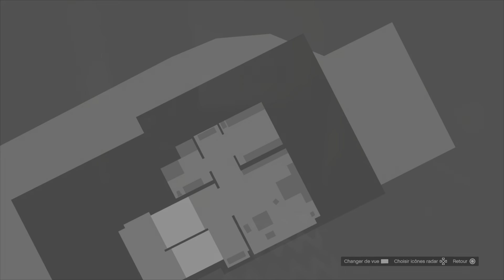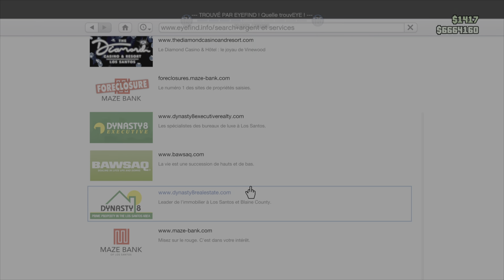RP GTA5 LYCÉEN (CA FINIT MAL)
RP LYCÉEN AVEC RAPH ET GAEL LA CHAINE DE RAPH EST RAPHI62N